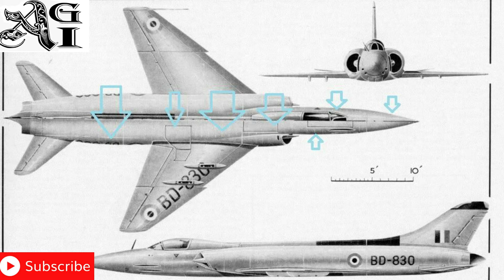भारत का पहला सवदेशी फाइटर जेट ! 1971 की जंग में था विशेष योगदान !